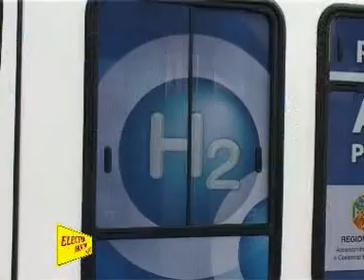Electric Motor News n° 24 (2008) Fabio Orecchini H2Roma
Parola di Fabio Orecchini, Coordinatore Tecnico della manifestazione H2Roma che si è svolta recentemente nella capitale